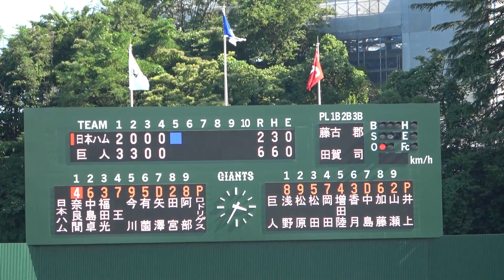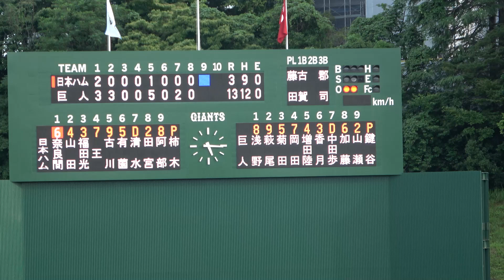【日本ハム】奈良間大己（常葉大菊川 - 立正大） チーム大敗も4安打の大爆発！ 打率.333に上昇！ 【２軍 巨人 vs 日本ハム ハイライト】2023.7.2